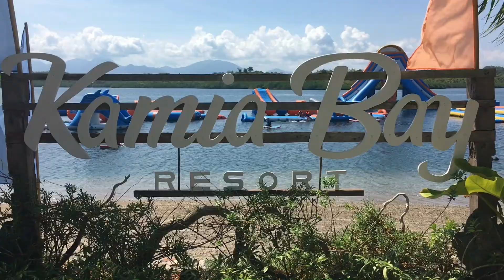Check this newest attraction in Palawan: the Aqua Play Parks Philippines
Located in Kamia Bay Resort, this giant inflatable waterpark in Puerto Princesa is a killer. Check out Aqua Play Parks Philippines - the first and biggest in Asia